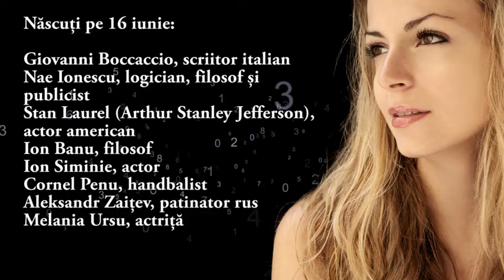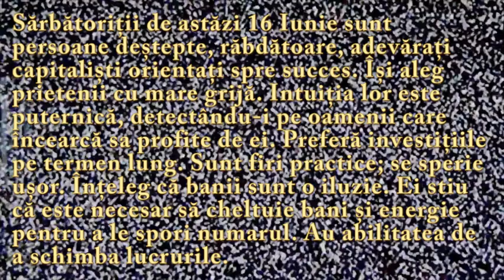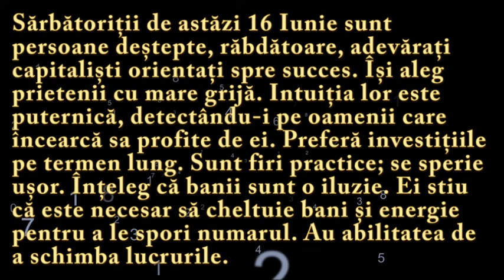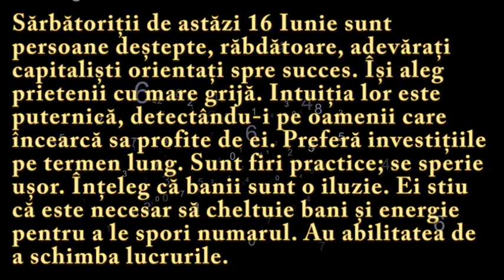Numeroscopul pentru 16 Iunie